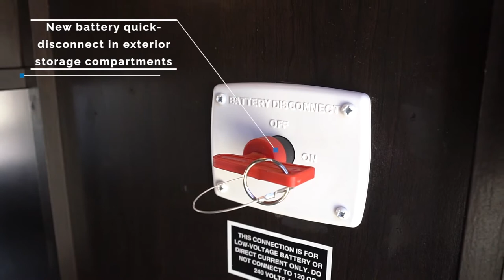2020 Jayco Jay Feather Travel Trailer product video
The Jayco Jay Feather travel trailers offer a front molded fiberglass cap with enhanced graphics package, JaySMART backup lighting, and more mandatory features from the Sport package.  Stronghold VBL vacuum-boned, laminated floor, side, rear and slide room walls are included on the American-made Norco frame with integrated A-frame.  Inside you will find smoked glass decorative inserts in select overhead cabinets, ball-bearing drawer glides, a Jayco exclusive mattress with bedspread on select models, an AM/FM/CD/DVD/Bluetooth stereo, and more!  Choose your favorite floorplan, and start a new adventure!

If you are interested in learning more about the 2020 Jayco RVs we have for sale.

Morinville
Sales | Service | Parts | Storage
8704 100 St, Morinville AB T8R 1K6

Nisku
Sales | Parts | Service
2717 5 Street, Nisku AB T9E 0C2

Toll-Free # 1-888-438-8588